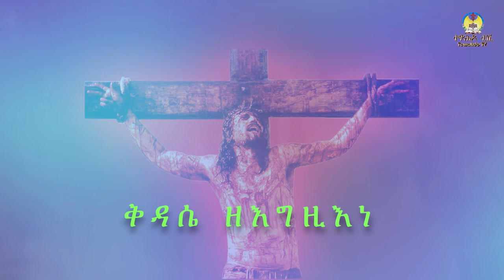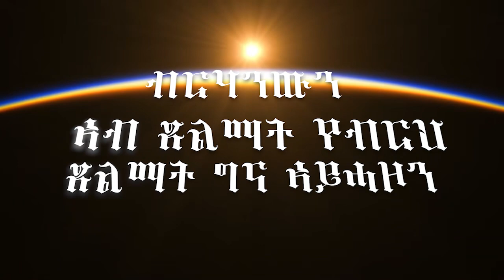ሞት ኢየሱስ ጹሩ!! ወንጌል_ጥዑም_ዜና